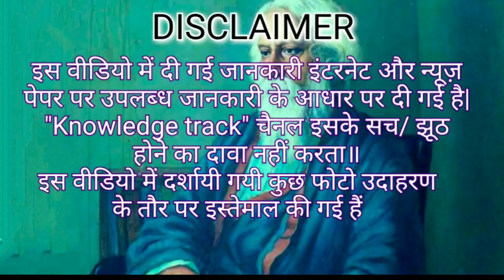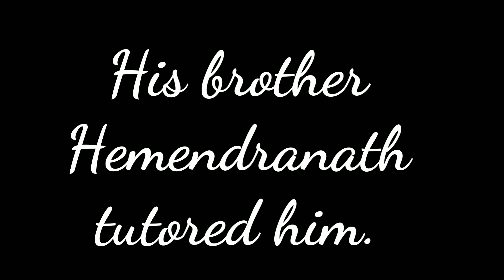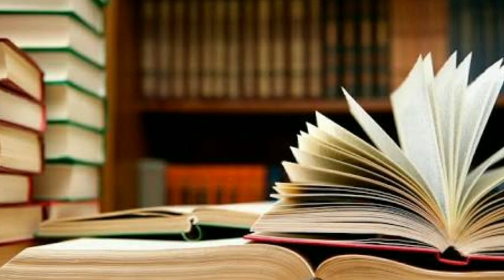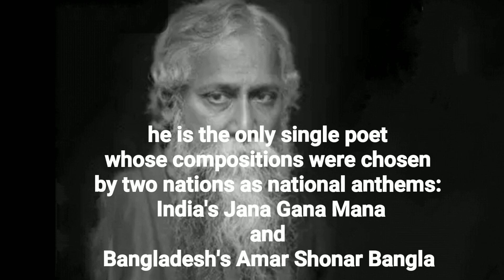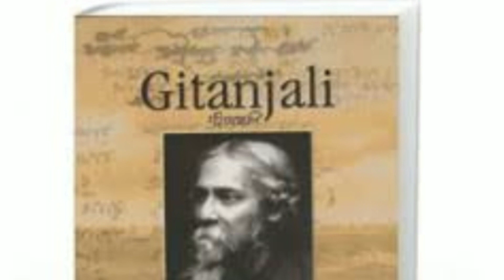Rabindranath Tagore's biography in hindi// रवीन्द्रनाथ टैगोर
Rabindranath Tagore's biography,
Rabindranath Thakur's biography,
Gurudev Rabindranath Tagore biography
1st Indian to won noble prize.
He was a poet, writer, musician, creative writer etc.